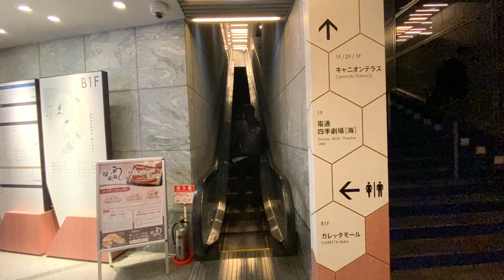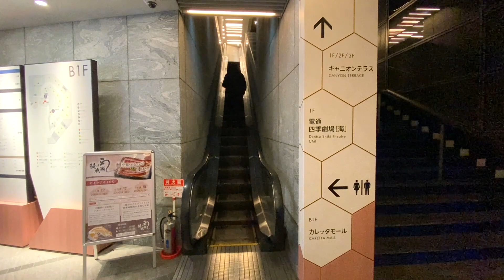Japan/Tokyo Shiodome Siosite Area Escalator